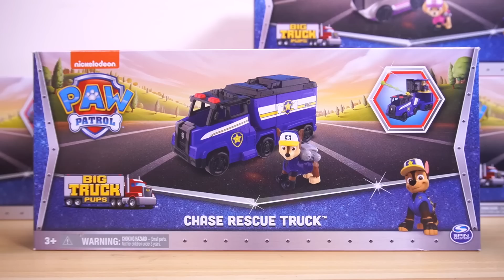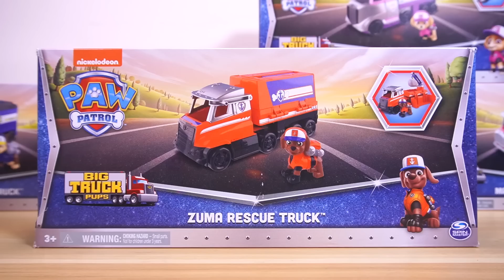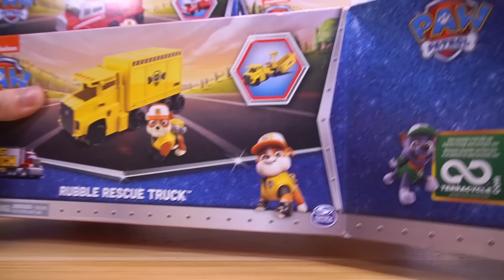玩具拆箱：小豬佩奇的月球車玩具